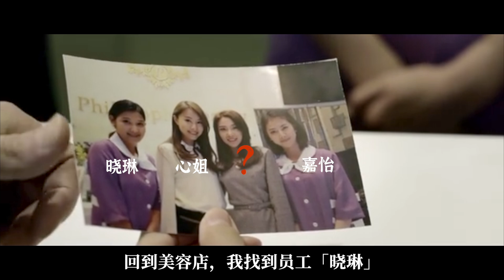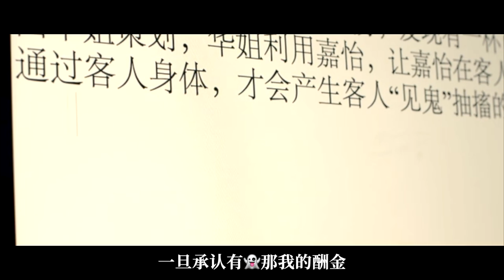網劇鼻祖，比《靈魂擺渡》更生猛！靈異打臉科學的高分佳作《探靈檔案：鬼美容》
《探靈檔案》的第七集
本集又是一個先走進科學
又被連拖曳帶拽
狠狠拉出科學的精彩故事
主角「陳博涵」深諳人性
能很快判斷出問題所在
又能善用科學
接近事物的本質，確實夠專業
然而，正如前幾集中
他問神秘網友「托米」
迷信科學，是否是一種迷信時
「托米」的回答是
對於任何未知的事物
全盤否定和全盤肯定，都是一種迷信
陳博涵正是因為太篤信科學
所以陷入了一種自我懷疑和痛苦中